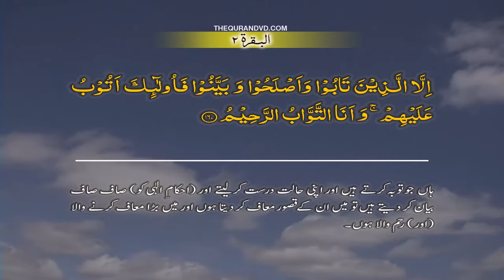Al Baqarah 002 [160] HD Quran tilawat Recitation Learning word by word Surah 1 - Chapter 1